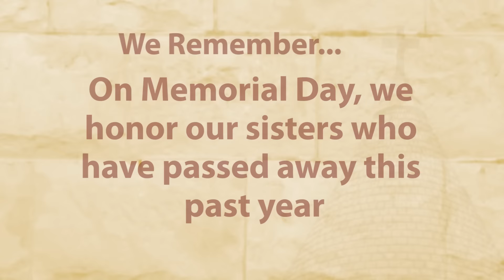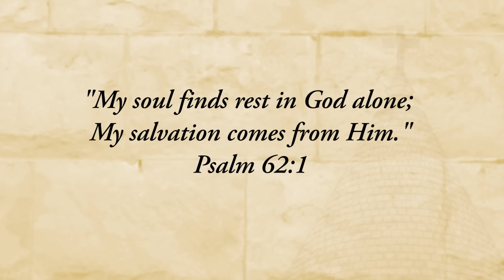2014-2015 BVM Memorial Video